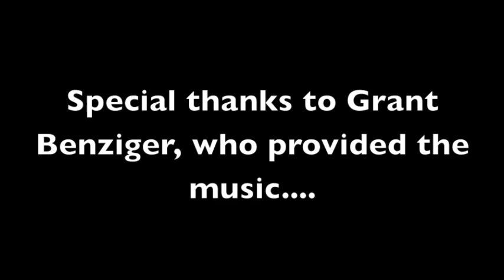2011 Estate Sauvignon Blanc Harvest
At sunrise on September 21, 2011 our Estate Sauvignon Blanc was harvested by the Benziger team.  Four tons of grapes were picked in three hours, and oh how delicious they are!